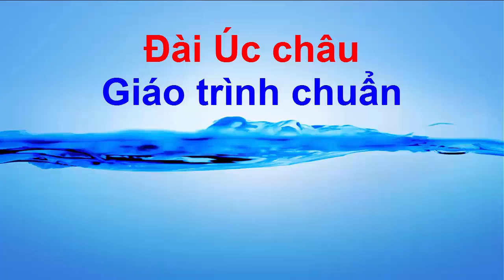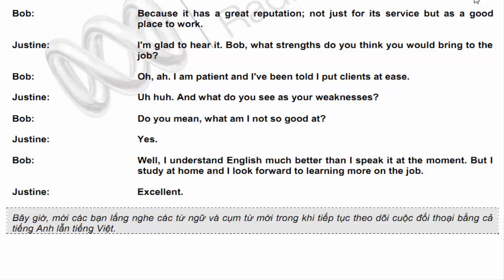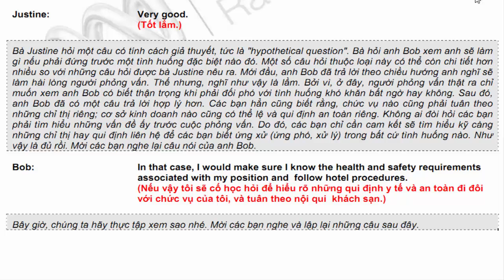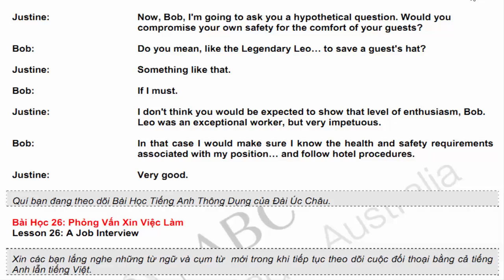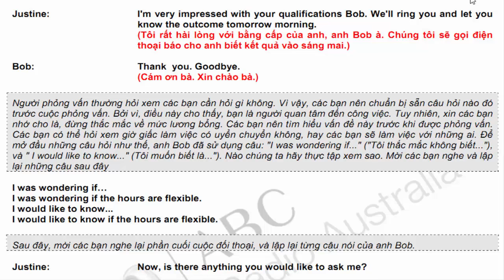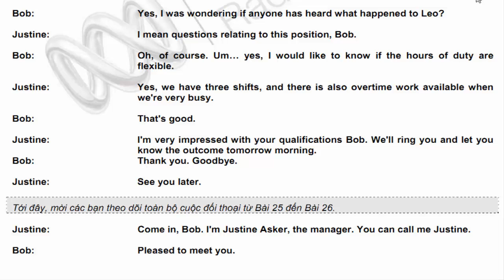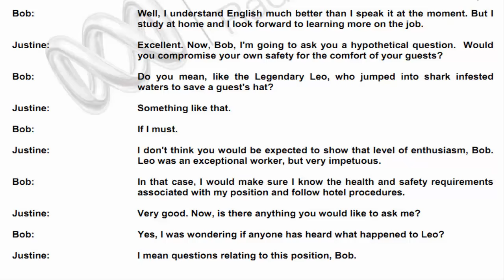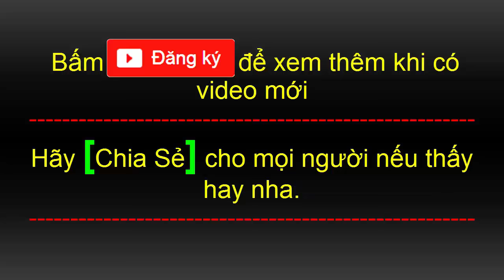Tiếng anh chuyên ngành Du Lịch - Khách sạn | Bài 26 Ứng xử trong phỏng vấn xin việc bằng tiếng Anh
Văn hóa ứng xử trong phỏng vấn xin việc bằng tiếng Anh. Phải đối đáp ra sao với những câu hỏi giả thuyết?
Trong cuộc phỏng vấn để xin việc, đôi khi bạn phải đối diện với những câu hỏi có tính cách giả thuyết vì người phỏng vấn muốn xem bạn có nhanh trí, có tài ứng biến, có khả năng suy luận, hay có phản ứng thận trọng hay không.

Khi được mời đặt câu hỏi, bạn nên hỏi những vấn đề chứng tỏ là bạn quan tâm đến công việc đang được tuyển dụng và đã tìm hiểu khá nhiều về nó.